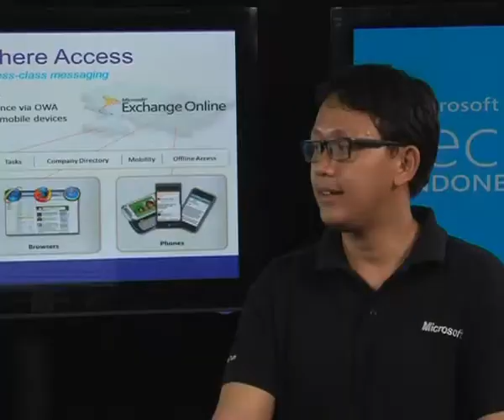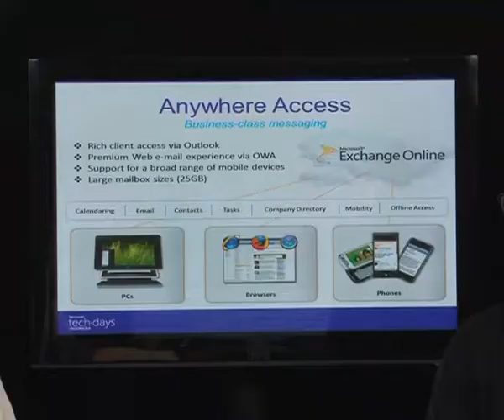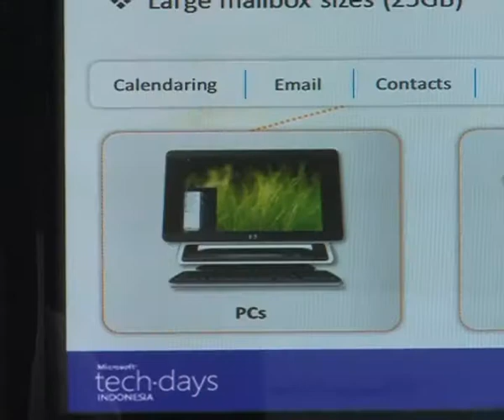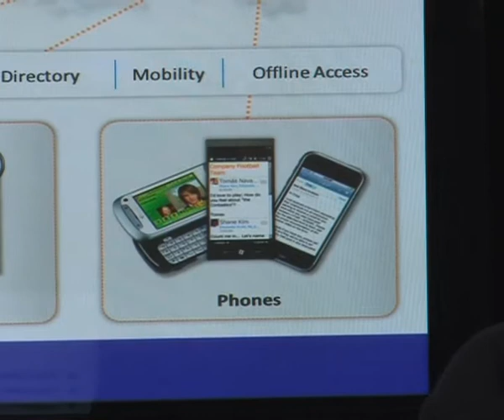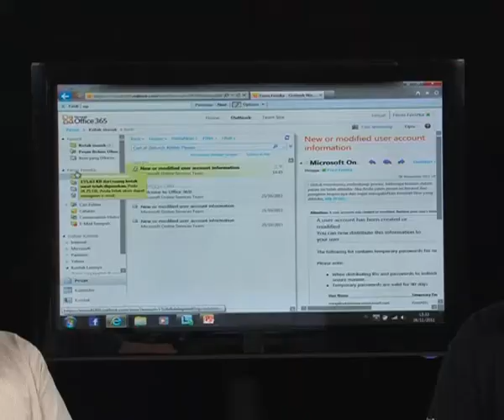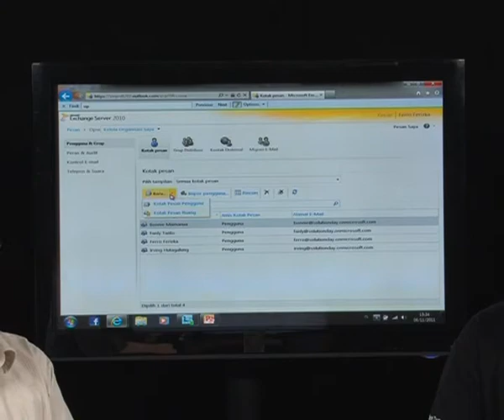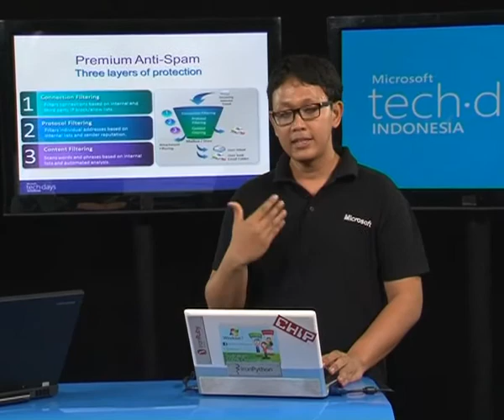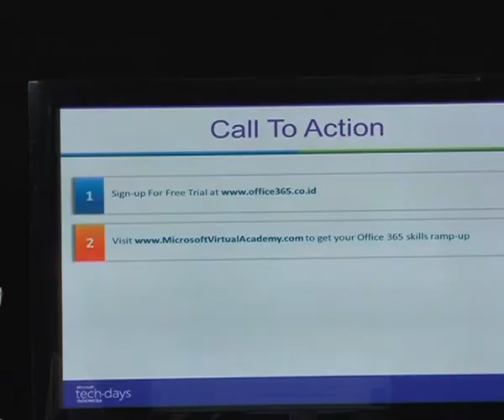Episode 3 Office365 Segment 2 Exchange Online Ferro Ferizka.mp4